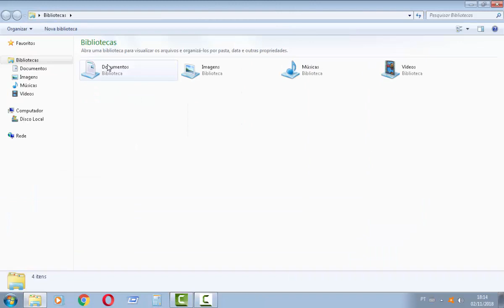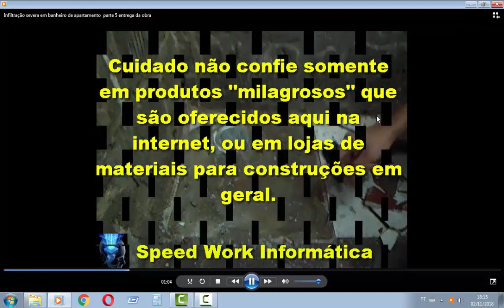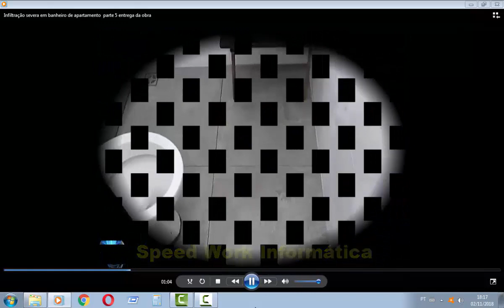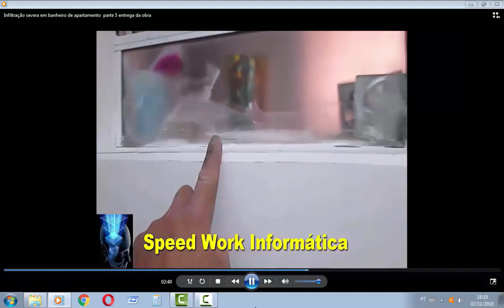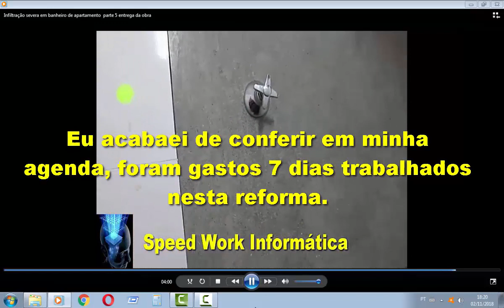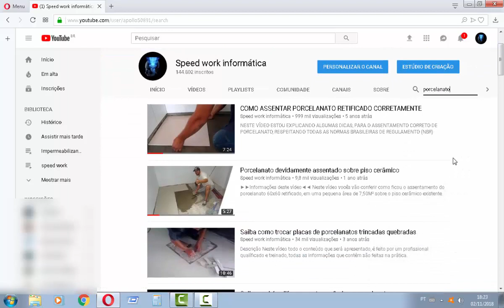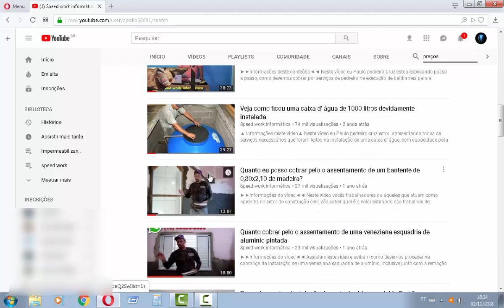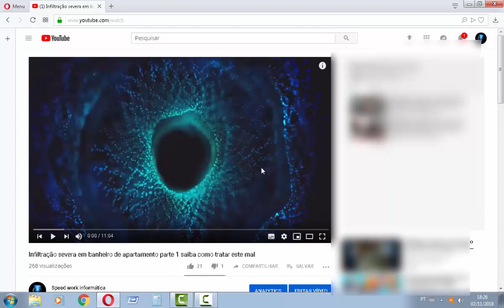Infiltração severa em banheiro de apartamento parte 5 entrega da obra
Neste vídeo eu Paulo pedreiro Cruz estou entregando mais uma obra, onde foi necessário fazer a remoção do antigo piso e o revestimento cerâmicos nas paredes, serviços de impermeabilização em  todas  as paredes e piso antes de fazer um novo assentamento, confiram passo a passo, como ficaram todos os trabalhos prontos.

CONTATO
Skype: ajmconstrucoesreformas